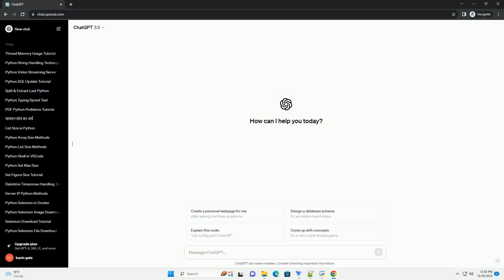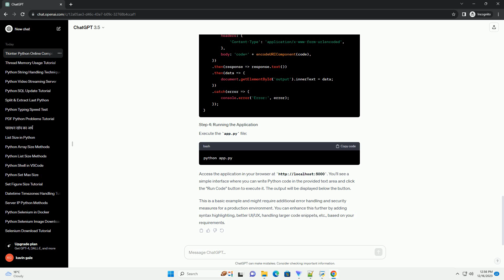python tkinter online compiler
Creating an online compiler for Python with Tkinter involves building a graphical user interface (GUI) that allows users to input Python code, execute it, and view the output. We'll use Python's Tkinter library for the GUI and execute user code in a secure manner using the exec() function.
Before starting, make sure you have Tkinter installed. Most Python installations come with Tkinter by default.
Save the above code in a file (e.g., online_compiler.py) and run it. You will see a simple Tkinter window with an input area for Python code, an "Execute Code" button, and an area for displaying the output.
You can customize the GUI further by adding features like syntax highlighting, line numbers, and error handling. Additionally, consider using the subprocess module for a more secure way to execute code, as directly using eval() can be a security risk.
Note: Providing an online compiler involves additional considerations for security and user input validation. This example is simplified and should not be used as-is for a production-grade online compiler. Always ensure the security of user inputs and execute code in a controlled environment.
ChatGPT
Certainly! Below is an informative tutorial that demonstrates how to create a basic Python Tkinter online compiler using Flask, an efficient web framework for Python. This tutorial will guide you through the process step-by-step.
Create a new directory for your project. Inside this directory, create the following files:
Install Flask using pip if you haven't already:
Execute the app.py file:
You'll see a simple interface where you can write Python code in the provided text area and click the "Run Code" button to execute it. The output will be displayed below the button.
This is a basic example and might require additional error handling and security measures for a production environment. You can enhance this further by adding syntax highlighting, better UI/UX, handling larger code snippets, etc., based on your requirements.
ChatGPT